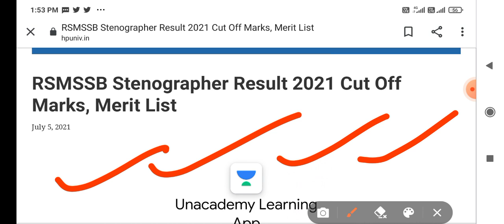Rsmssb Stenographer Result Update /Rsmssb Stenographer जारी हो गया रिजल्ट इतने गुना विद्यार्थी कि आई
RSMSSB Stenographer Result Date Declared    RSMSSB Stenographer Result Update    RSMSSB Kab Hoga